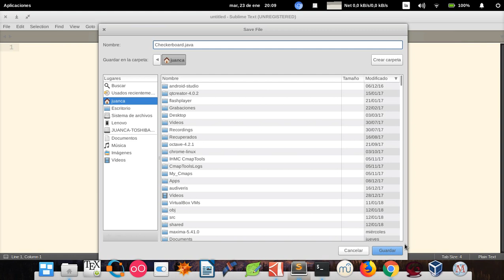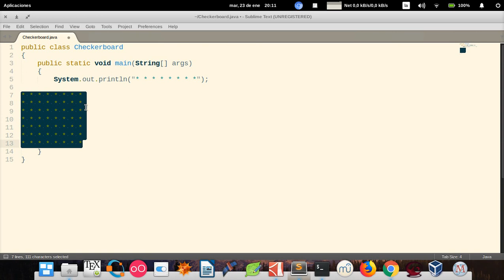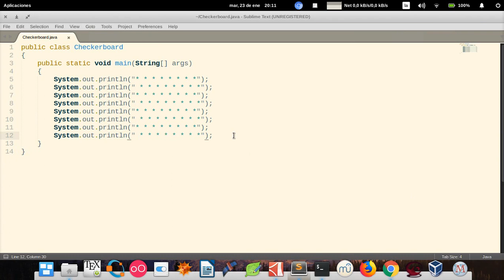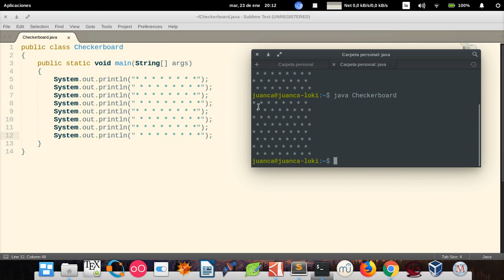Java How to Program (Ninth edition) - Deitel & Deitel, exercise 2.27